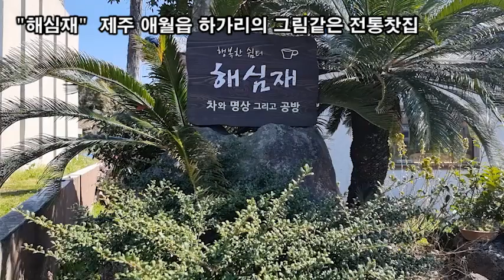랜선힐링여행, 벚꽃여행, 제주 애월 가볼만한곳, 제주에서 가장크고 깊은 애월읍 하가리 "연화지" 벚꽃 제2탄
벚꽃여행,
제주 애월 가볼만한곳, 제주에서 가장크고 깊은 애월읍 하가리 "연화지" 벚꽃
"해심재" 제주 애월읍 하가리의 그림같은 전통찻집
"연화지" 제주 제주시 애월읍 하가리 1569-2
연꽃이 많은 연못이라는 뜻으로 지어진 연화못은
제주 유명한 명소인 더럭분교 인근에 있다.
넓이가 3,780여 평으로 봉천수에 의한
연못으로는 제주도에서 가장 넓고 아름다운 연꽃, 수련으로 유명하다

제주에서 가장 크고 깊은,
국내외관광객,도민이 쉬어가는 힐링의쉼터,
" 연꽃마을 하가리 "

서양 벚꽃의 꽃말 "봄, 순결, 처녀"
왕벚꽃의 꽃말 "교양과 뛰어난 미인"
일본 벚꽃의 꽃말 "부와 번영, 행운, 연인의 매혹"